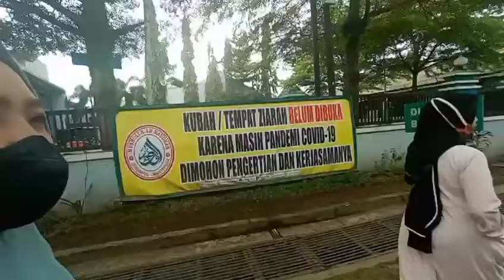cinematic video ziarah di makam Abah guru sekumpul martapura